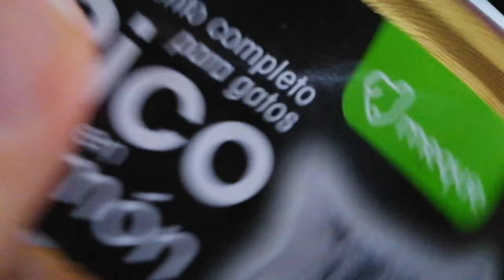Anna Salado VLOG | Objetivo peso | Grabación | Rutina ropa | Charlando un poquito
Amigos hoy os traigo un nuevo vlog, donde os muestro mis progresos con el peso, mi rutina de ropa y limpieza y os comento cositas. Espero que os guste! Besitos